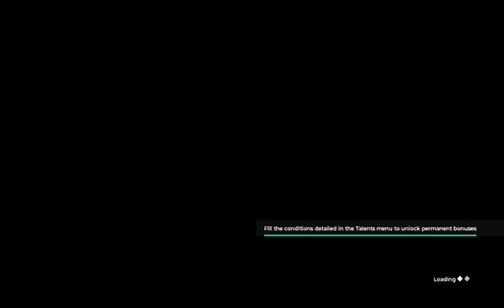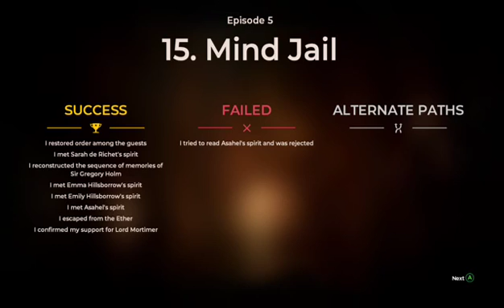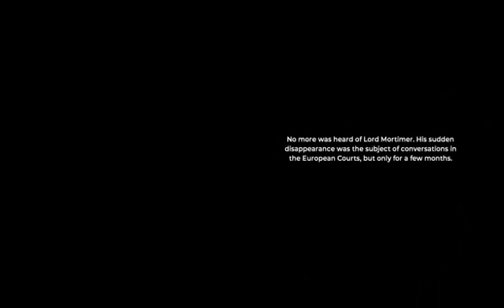The ConucIL ep 5